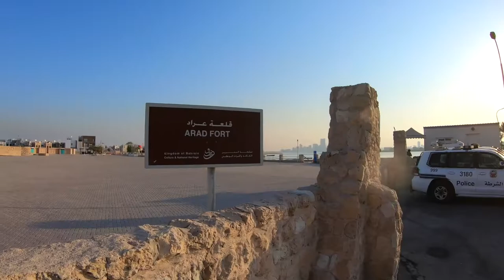15th Century Fort | Bahrain | Arad Fort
We post videos all about Bahrain.
Kingdom Of Bahrain.
15th Century Fort | Bahrain | Arad Fort
Arad Fort, locally also known as Qal'at Arad, lies in the town of the same name on the Muharraq island in Bahrain.
Arad Fort was probably built during the late 15th or early 16th century as its style reflects the Islamic forts built during those times. Originally it was equipped with a double wall and was circled by a shallow moat filled with water from specially dug wells. It has several nose shaped machicolations. Inside the fort is a well and an ancient Arabic date press, known as a madbasa or mudabissa.
The fort guarded the strategic waterway between Muharraq island and the former Arad island. Later on during the 16th century Arad Fort was used by the Portuguese who had made Bahrain their colony. In 1602 they were expelled by the Safavid Persians, who also took use of the fort. After Bahrain was conquered by the Utub in the late 18th century the fort apparently lost its strategic importance and fell into disrepair.
In the early 19th century the fort was rebuilt by the Omanis who had invaded Bahrain. They did not rebuild the outer wall. Arad Fort became the seat of the Omani Governor; the 12-year-old Salim, son of the Omani ruler Sayyid Sultan. Shortly after that Bahrain was taken by the Al Khalifa tribe of the Utub. They also used the fort.
The Kingdom of Bahrain is actually an archipelago of 33 islands in the Arabian Gulf that has been inhabited by humans since prehistoric times. Around 5000 years ago Bahrain was home to the Bronze Age civilization of Dilmun, which lasted some two millenia. Since then Bahrain has been occupied alternately by Babylonians, Sumerians, Greeks, Persians, Portuguese, and Turks, among others.

The Dilmuns were powerful and influential people. Situated along popular trade routes between southern Iraq and India and Pakistan, Dilmun was a center of business, a tradition Bahrain still holds dear as a financial hub of the Middle East.

In the fourth century BC, Nearchus, a general in the army of Alexander the Great, explored Bahrain, when it was known by the Greek name Tylos. Greek writer Pliny commented on Tylos’ beautiful pearls in his writing in the first century AD.

In the 3rd or 4th centuries AD many people living in Bahrain adopted the Christian faith. Nestorian Church records show that Bahrain was an established seat of its religion prior to and during the early years of Islam.

When Islam made its first forays into Arabia, Bahrain was one of the first parts to accept the new religion. In 640 AD, the Prophet Mohammed wrote the ruler of Bahrain inviting him to adopt Islam. A peaceful adoption of Islam occurred and for two centuries Christians and Muslims lived together in Bahrain. Bahrain still has a small indigenous Christian community.

In 1487 the Omanis conquered Bahrain and erected a fort whose ruins still exist and Portuguese also entered the scene until 1602 when Bahrainis themselves drove them from their island and then invited Persians in for protection. In 1783, The Al-Khalifa family arrived from Kuwait and drove out the Persians. The Al Khalifas rule the land benevolently to this day.